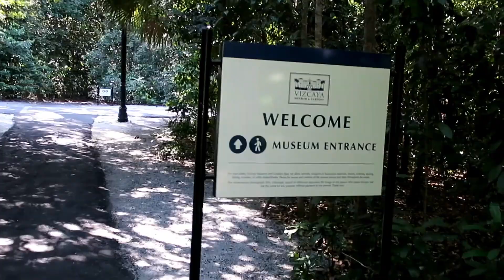What People are Wearing in Florida? Ft. Miami (Vizcaya Museum) | Innovations In Fashion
Welcome to a new episode of "What people are wearing in Florida." In this video, We are going down to Miami to interview people. We are at the Vizcaya Meseum, come see the beautiful sights." Join me as we meet and interview some stylish people and we will discover in our conversations the stories and inspirations behind their outfits. Sometimes they share their favorite designers and possibly help inspire your own outfits.In between interviews we will show you the beautiful sights and scenery of where we are at. It really helps the channel. Also make sure to check my instagram below!